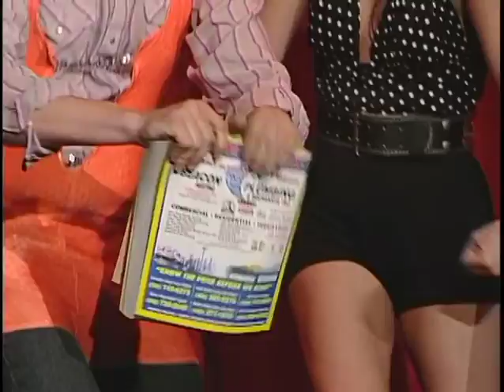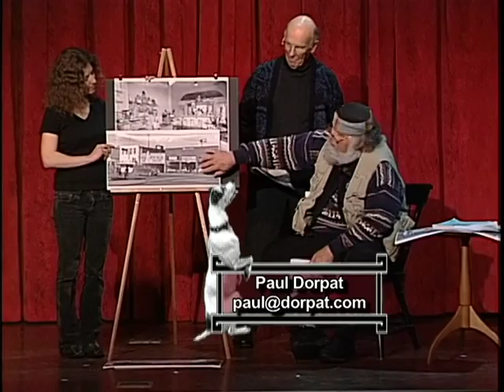Big Night Out (May 2007)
The 3rd episode of the Seattle Channel's monthly variety show Big Night Out featuring local talent, filmed in front of a live audience at the Columbia City Theater. Hosted by Kevin Joyce. This episode includes performances from Miles & Karina, Sister Kate, Chief Sealth High School Mariachi Band, Mama Lou: American Strong Woman, Nu Black Arts West Theater, Paul Dorpat, juggler Thomas Arthur, and the Malice Sisters (Esther Edelman and Nova Devonie). Each episode of Big Night Out (BNO) features a monologue from host Kevin Joyce and music from BNO house band The Cheese Factor.

Item 12722, Record Series 3902-01: Seattle Channel Moving Images, Seattle Municipal Archives